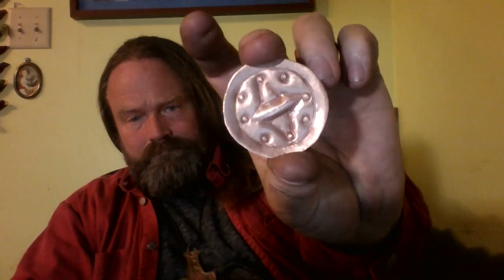WIN 20171216 18 55 52 Pro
New Pendant of copper.